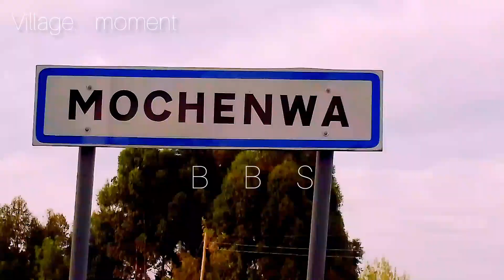HOW TO FEED THE COWS IN THE VILLAGE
welcome to my village let's feed let's feed the cows together @Playcow @MrTVCow @VillageCookingChannel @BullsandCows#kenya